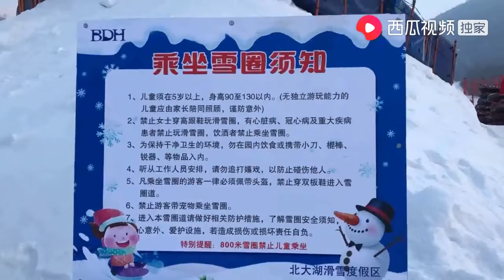冬天不滑一场雪都不配在东北！正经家族滑雪场一日游还抽现金红包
想看更多喜欢的内容欢迎私信评论